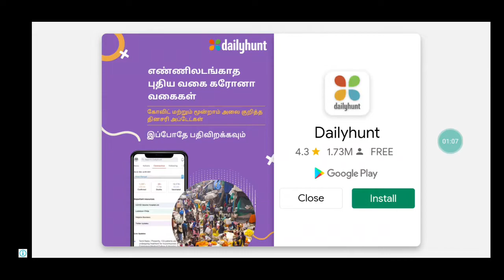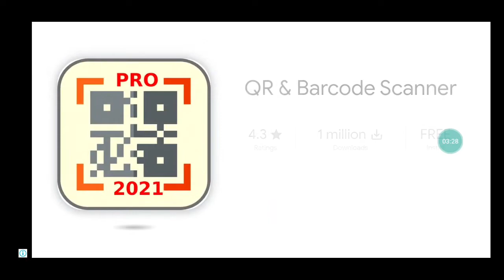the brand new gaming Dr Driving recording with 720P 60 FPS FULL VIDEO